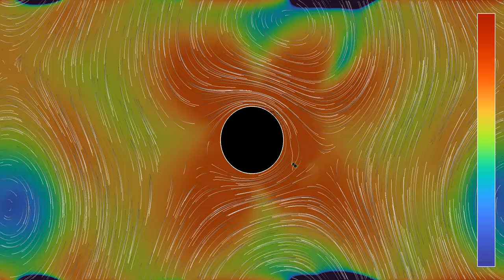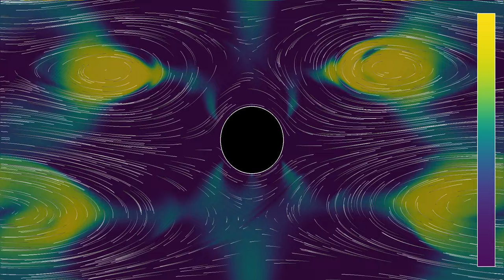Bloopers 4: Blow-up in an incompressible Euler flow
This simulation shows two issues that earned it a place in our gallery of bloopers The first issue concerns the boundary conditions. Due to a coding error, the top and bottom boundaries are not correctly matched, which results in large spots appearing near these boundaries a while into the simulation. However, this error does not affect the flow materialized by the tracer particles, because it only impacts the pressure field.
The second issue is known as numerical blow-up. It occurs when more and more energy is pumped into high-frequency, low-wavelength modes due to round-off errors, making the flow unstable.
This video shows the same run of the simulation in two different colors schemes:
Pressure (log scale): 0:00
Laplacian of pressure: 0:58
The first part shows the pressure of the fluid, on a logarithmic scale. The second part shows the Laplacian of the pressure, which is computed before the actual pressure. As pointed out in a comment to a previous video on the Euler equations, one can express the Laplacian of the pressure in terms of the stream function (see below), by taking the time derivative of the incompressibility condition. The pressure is then determined by approximately solving a Poisson equation, using a forced heat equation which admits the result as a stationary solution.
This simulation is strongly inspired by the description on the . The initial state for the stream function has the form delta*cos(ax) + g(y). The function g is given by g(y) = f(y+h) for a vertical shift h, where f(y) = 1/(rho*cosh((y+b)/rho)^2) for y between 0 and 1/2, and g(y) = -1/(rho*cosh((y-b)/rho)^2) for y between -1/2 and 0, and is then repeated periodically. There are periodic boundary conditions on the shown rectangular simulation region.

Part 2 - Viridis